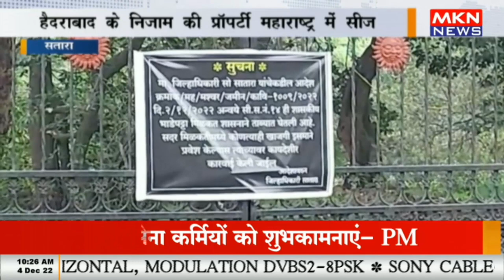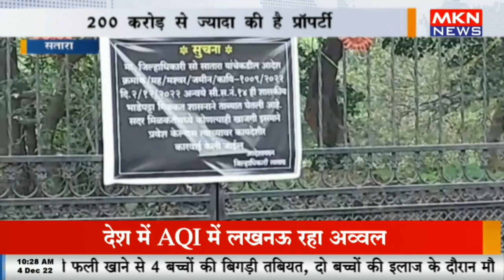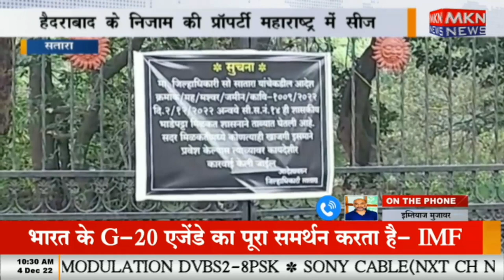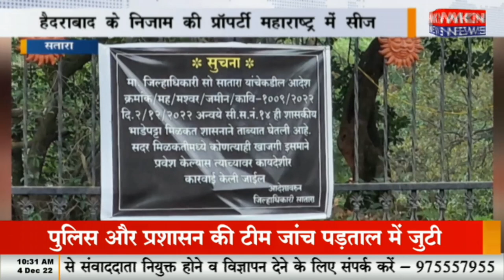सतारा - हैदराबाद के निजाम की प्रॉपर्टी महाराष्ट्र में सीज, 200 करोड़ से ज्यादा की है प्रॉपर्टी